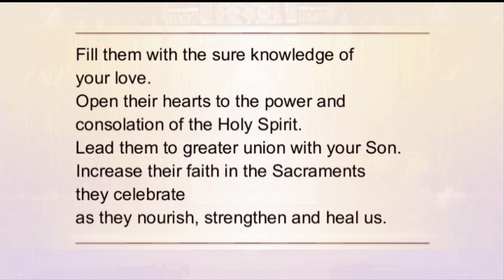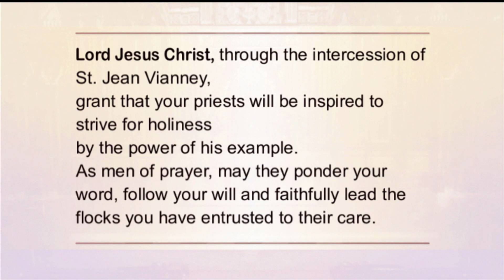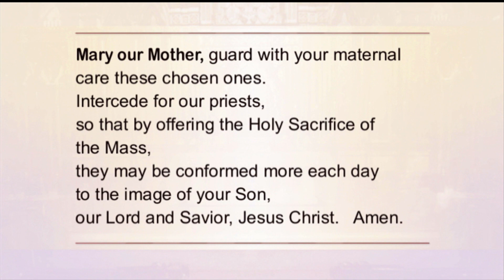Holy Hour For Healing And Justice - 2018-12-10 - Holy Hour For Healing And Justice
From Hanceville and Irondale, a weekly Holy Hour for healing and justice.